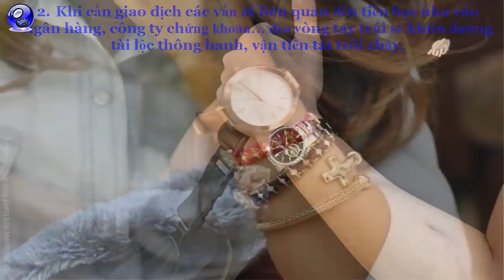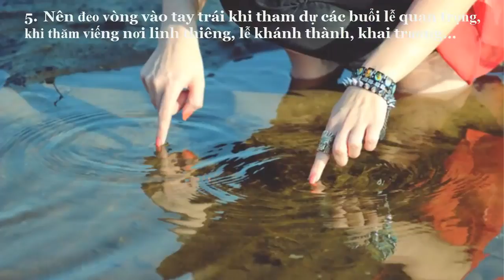Bí Mật Đeo Vòng Tay Trái Hay Tai Phải để Gặp Dữ Hóa Lành - Hút Tài Lộc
Nguồn : Kênh thông tin kiến thức

Đeo vòng tay trái hay tay phải mới đúng phong thủy, giúp cải thiện số mệnh, gặp dữ hóa lành, hút tài lộc?

Vòng tay vốn được coi là một vật trang sức, trang trí quen thuộc với nữ giới. Nó không chỉ thể hiện tính cách, sở thích của người đó, ngoài ra còn mang ý nghĩa phong thủy. Và việc đeo vòng tay trái hay tay phải cũng tùy thuộc vào từng trường hợp. Bởi việc đeo vòng tay nào cũng ảnh hưởng rất nhiều đến vận mệnh của bạn.